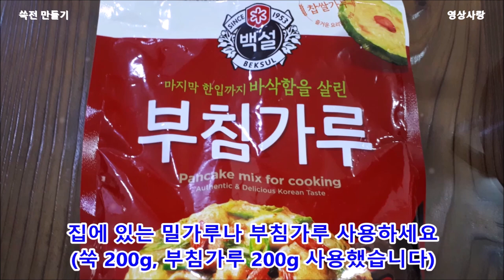쑥전만들기. 쑥부침개 만드는법 쑥전 맛있게 만드는 법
쑥전만들기
쑥부침개만드는법
쑥전 맛있게 만드는 법